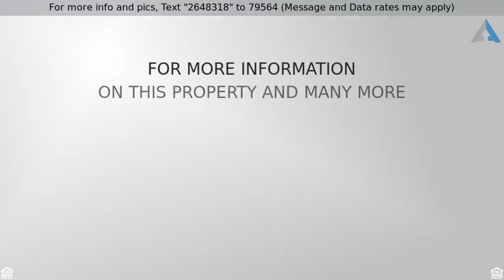Priced at $410,000 - 3240 S CASCADE Place, Chandler, AZ 85248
Gorgeous Chandler Home!

This STUNNING 4 bedroom home is BRAND new both inside and out! ALL NEW flooring, custom cabinets with quartz countertops, light/fan fixtures, custom baseboards and designer paint throughout. The GORGEOUS kitchen is complete with custom gray shaker cabinetry with black hardware/faucet, carrera quartz countertops, custom pendant lighting, cement tile backsplash, and brand new Whirlpool stainless appliances. The EXQUISITE master bathroom features a huge custom walk-in shower, gray cabinetry, elegant mirrors and his/hers walk-in closets. The second bathroom features custom tile shower/bath, gray cabinets and custom mirrors. Don't miss the two car garage with sparkling new epoxy floor. The lush back yard is complete with an extended paver patio area plus a soothing water feature.